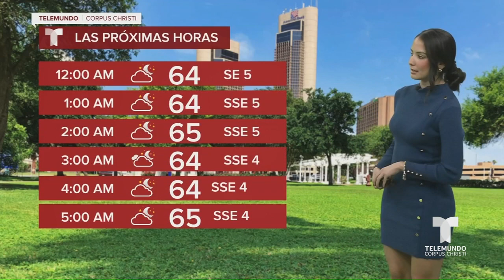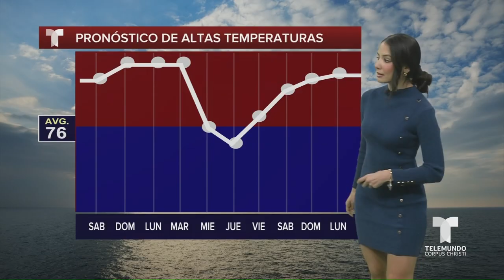Zuleika Soler TelemundoDigital 11.15.24